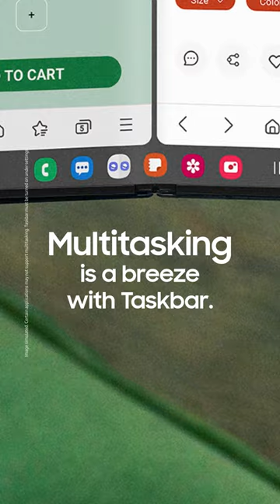Galaxy Z Fold4: Multitasking | Samsung